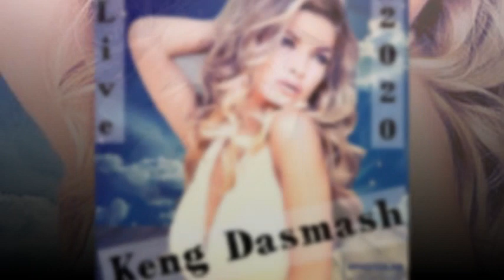Keng Dasmave Live Atmosfer Zjarrrrrrr 2020